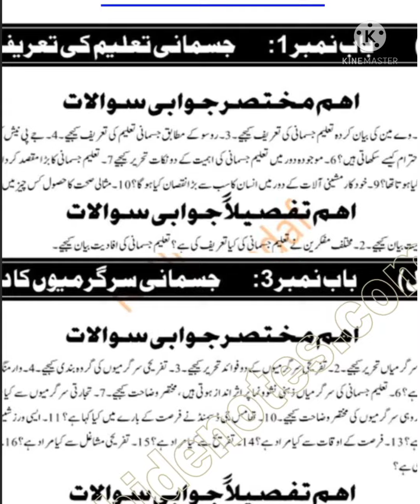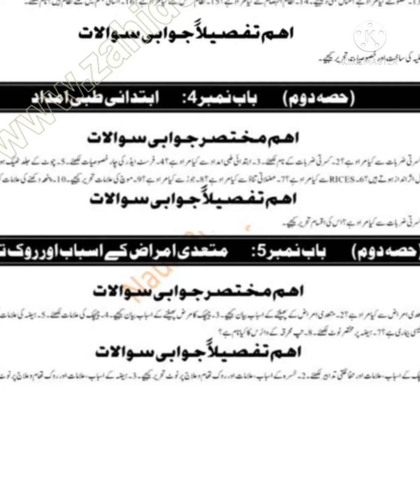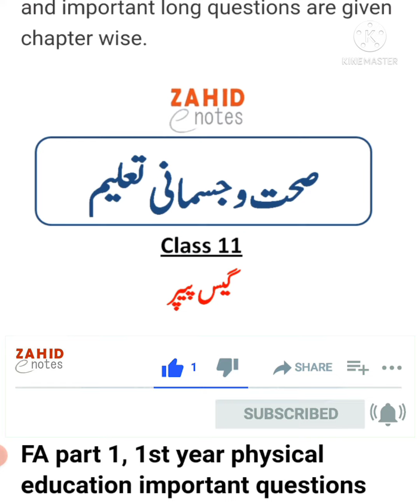1st year health and physical education guess paper 2021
Here is 1st year health and physical education guess paper 2021 according to smart syllabus download in pdf. The new and latest guess paper of class 11, FA part 1 physical education for 2021.

The health and physical education guess paepr for fa par1 1 is made according to ALP smart syllabus 2020. Physical edcuation notes and guess paepr includes the most important questions for 2021.

This guess paper includes all-important long questions and important short questions for 1st year health and physical education class 11. 1st year physical education short questions notes and pairing scheme has already published in pdf here on Zahid Notes.

The link download pdf file is given.